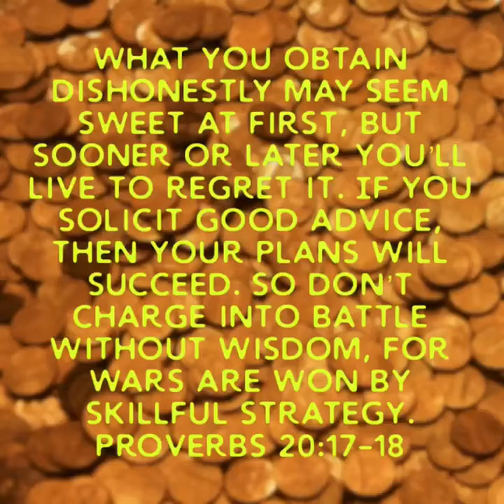SunriseSunday What is the After Taste of What You've Obtained.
In this video MattCrump shares about life they i like to share proverbs of you about obtaining things in ours lives, like Purchase Business/Deal & Relationships we have.